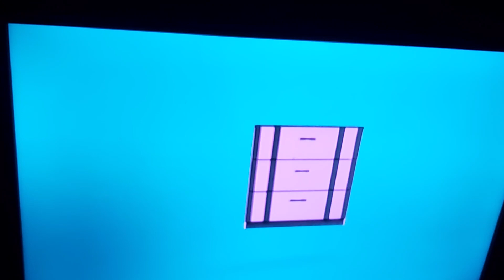Tap TV Station ID Brand New